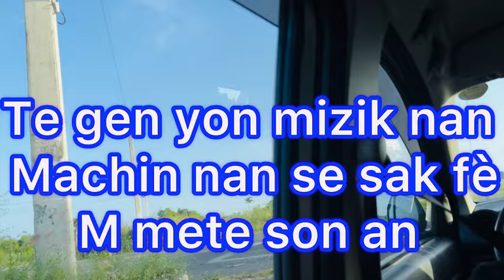ANN AL FÈ SPORT AK MICHELLE KELLY ONE KI TAP FÈ KOZE NAN TI TÈ VLOG LA MEDAM YO😂